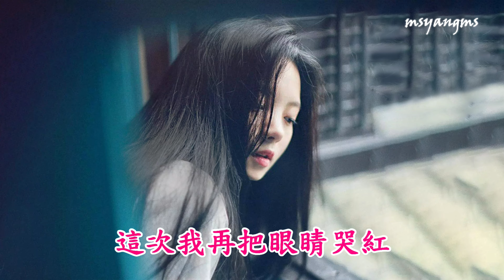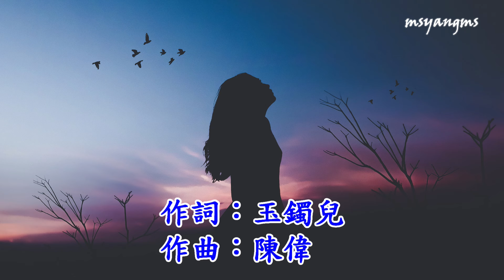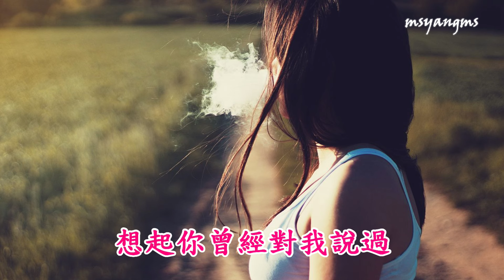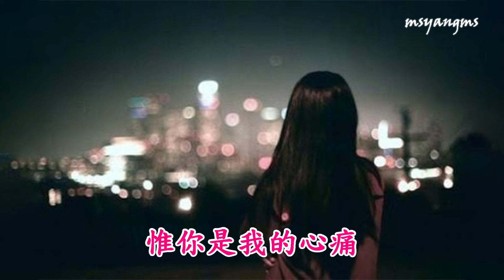遠去的星空 演唱：陳瑞（好聽）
遠去的星空
演唱：陳瑞
作詞：玉鐲兒
作曲：陳偉
編曲：孫俠

還沒說出那一句珍重
淚水在眼底翻湧
這次我再把眼睛哭紅
你也不會再來哄
回憶的大雨來勢洶洶
無人再為我擋風
想起你曾經對我說過
要給我一片星空
春再好 花再紅
終究要 各西東
多謝你曾經給我
這場醒不來的夢
情多深 意多濃
終究是 一陣風
多少人擦肩而過
惟你是我的心痛

淚水在眼底翻湧
你也不會再來哄
無人再為我擋風
要給我一片星空
春再好 花再紅
終究要 各西東
多謝你曾經給我
這場醒不來的夢
情多深 意多濃
終究是 一陣風
多少人擦肩而過
惟你是我的心痛
春再好 花再紅
終究要 各西東
多謝你曾經給我
這場醒不來的夢
情多深 意多濃
終究是 一陣風
多少人擦肩而過
惟你是我的心痛
惟你是我的心痛